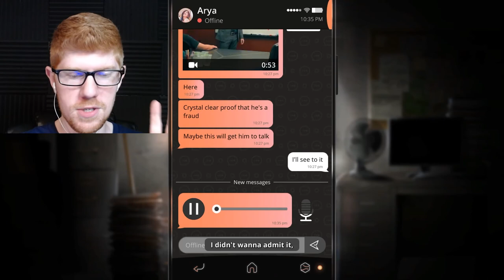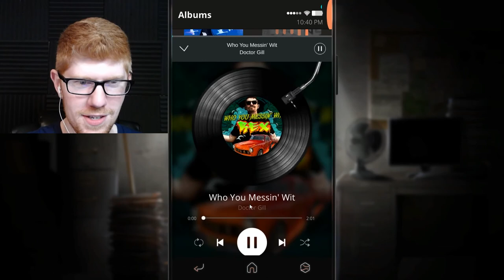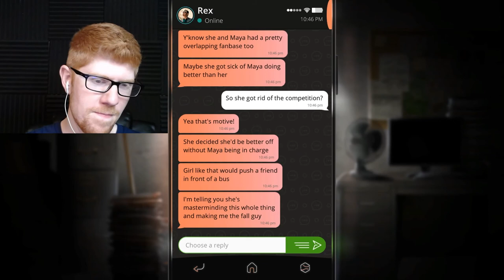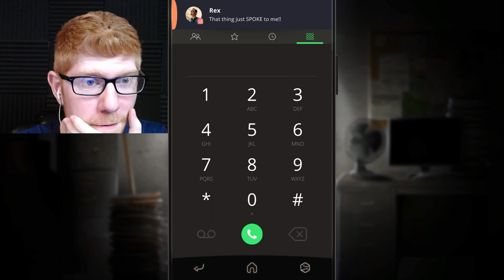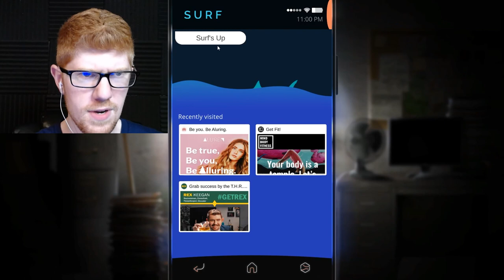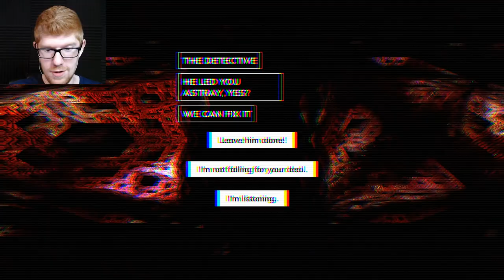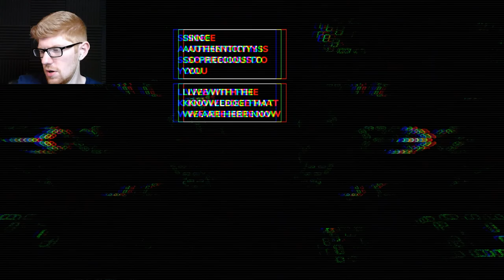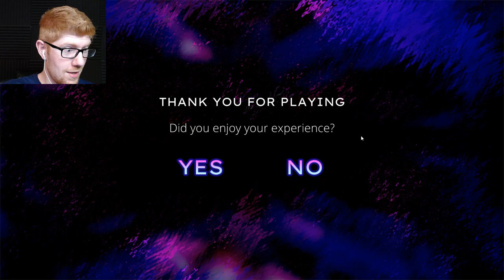Holy Freaking Meatballs! - Simulacra 2 Let's Play Part 11 || MISTERRED PLAYS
This is one of the endings! Wow! We accuse Mina of being the perp, resulting in something truly unexpected. This is all, of course, after the single worst moment in the history of gaming...